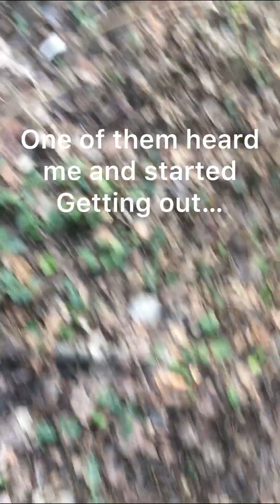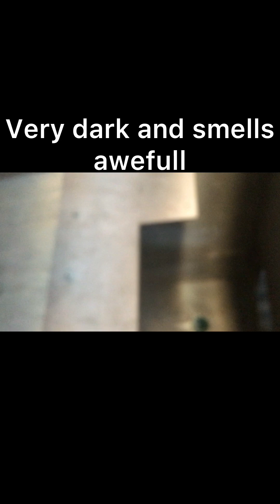Exploring Man Hole. Homeless shelter found!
In this video, I am exploring a Man hole but run into a homeless shelter!